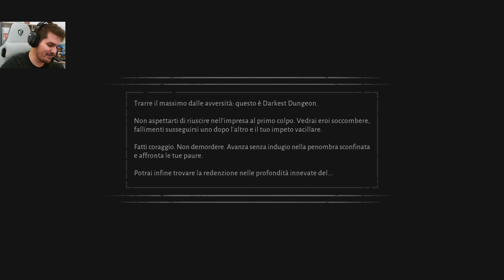QUESTA RUN LA PIANGO | Darkest Dungeon 2 ITA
Darkest Dungeon 2 (Gameplay Walkthrough ITA - Parte 9) | QUESTA RUN LA PIANGO

Ritorniamo col l'atto 2 di Darkest Dungeon sperando di non fare gli stessi errori dell'ultimo tentativo.

Darkest Dungeon 2 (Gameplay Walkthrough ITA) - QUESTA RUN LA PIANGO